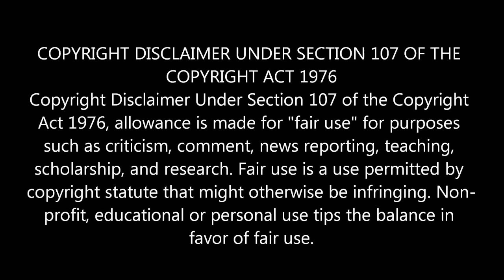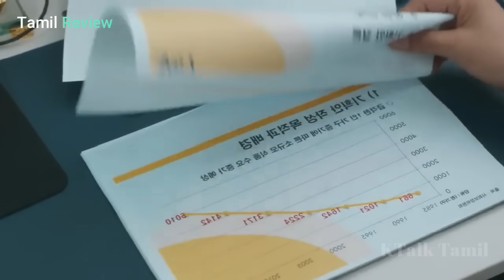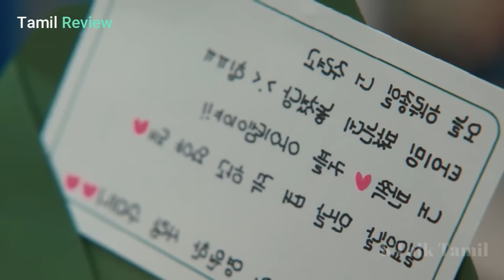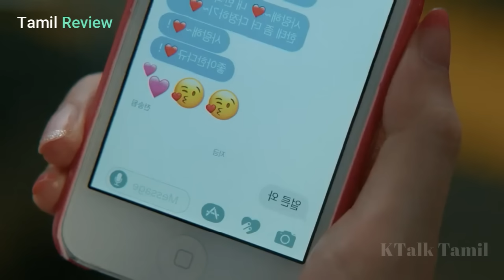Marry My Husband || EP -3 || Marry my husband kdrama explained in Tamil ||2024||ktalk tamil